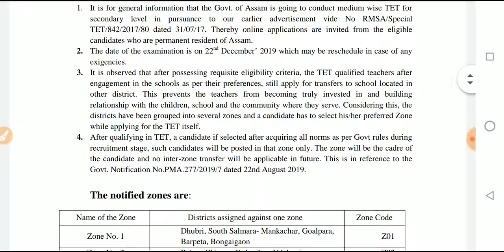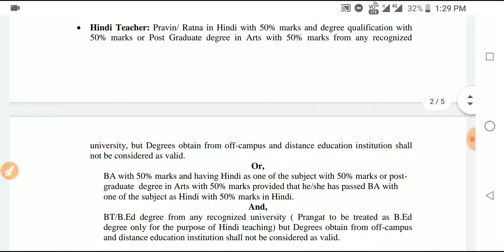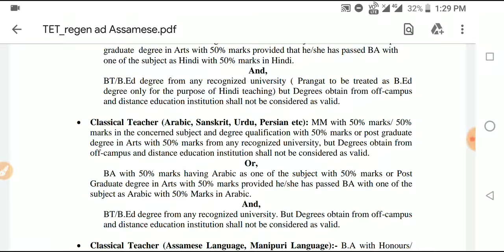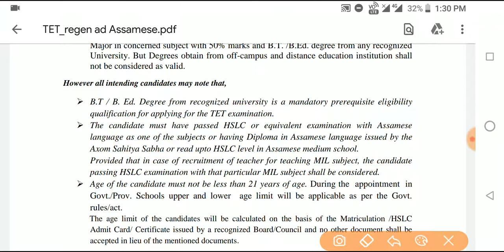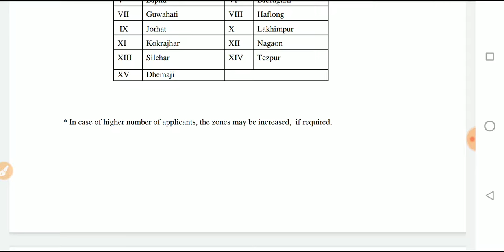Assam Secondary TET 2019|Official Notification|High School TET syllabus, Qualification|Apply Online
Zones of Assam Secondary TET Examination 2019:

1. Barpeta,2. Bongaigaon,3. Darrang,4. Dhubri,5. Diphu,6. Dibrugarh,7. Guwahati,8. Haflong,9. Jorhat,10. Lakhimpur,11. Kokrajhar,12. Nagaon,13. Silchar,14. Tezpur,15. Dhemaji

Last date for submission of online applications is 25th November, 2019.